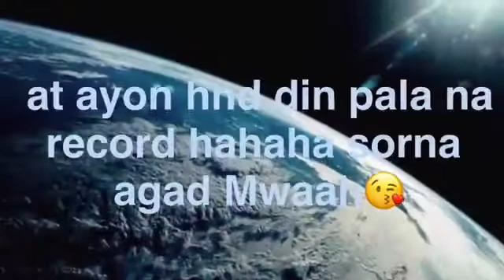RE-UPLOADING | FIRST LOCKDOWN TULONG TULONG SAMA SAMA❤️